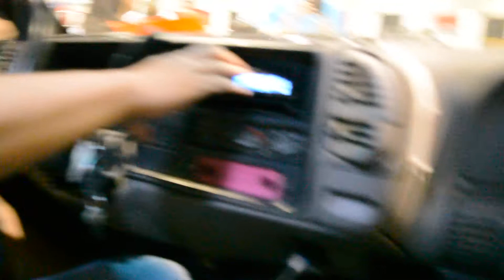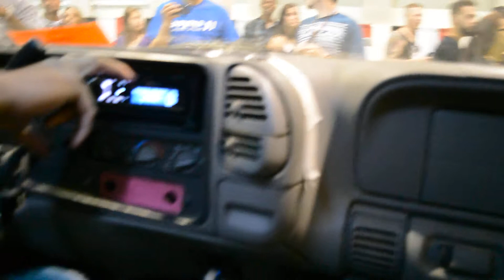robin demoing the tahoe 8 pisi 18s in a 4th order wall sbn 2014